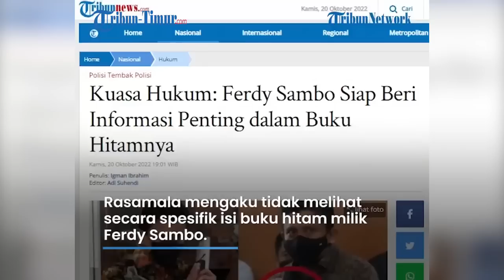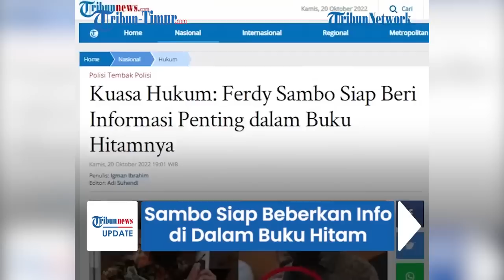Isi Buku Hitam Ferdy Sambo, Siap Dibuka ke Publik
TRIBUN-TIMUR.COM - Ada yang menarik perhatian netizen di persidangan Ferdy Sambo terkait pembunuhan Brigadir J beberapa waktu lalu.

Selain pakaian, buku hitam yang selalu dibawa suami Putri Candrawathi jadi sorotan.

Beberapa kali muncul, Ferdy Sambo selalu membawa buku seukuran telapak tangan orang dewasa itu.

Isi buku dipertanyakan oleh publik hingga pengacara Ferdy Sambo, Rasamala Aritonang angkat bicara.

Menurut Rasamala buku hitam yang selalu dibawa Sambo berisi catatan pribadi.

Catatan pribadi terkait kegiatan atau aktivitas sejak menjadi Kasubdit 3 Direktorat Tindak Pidana Umum Bareskrim Polri hingga Kepala Divisi Propam Polri.

Rahasia dalam buku hitam itu siap dibongkar demi kebaikan institusi Polri.

Rasamala mengaku tidak melihat secara spesifik isi buku hitam milik Ferdy Sambo.

Namun dipastikan banyak informasi penting di dalamnya.

Sebagai informasi, Ferdy Sambo CS kini ditangkap karena membunuh ajudannya sendiri Brigadir J.

Brigadir J atau Yosua Hutabarat ditembak Ferdy Sambo dan rekan sesama ajudan, Bharada E.

Selanjutnya, pihaknya menyembunyikan bukti dan menyebut korban meninggal karena terlibat perselisihan hingga terjadi aksi saling tembak menembak

Vp:Zakly
Narasi: Arny
(TRIBUN-TIMUR.COM)